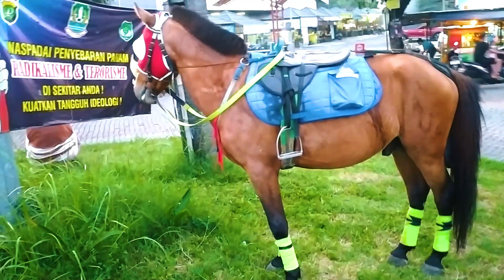🐎 NAIK KUDA TUNGGANG 🐴💖🦓 KUDA DELMAN 🎵LAGU ANAK TERPOPULER NAIK DELMAN ISTIMEWA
Yuk tonton video kuda delman dan kuda tunggang ini sampai habis..
kuda delman
kuda
kuda delman hias
kuda tunggang
delman
naik kuda delman
kuda delman tv
naik delman
bkt
cipinang
kuda bkt
kuda delman bkt jakarta timur
keda.
kuda tunggang lembang
kuda poni
kuda bendi channel
kuda delman lari
kuda lumping
kuda renggong
kuda kuda
kuda lucu
kuda renggong sumedang
kuda sumedang
kuda poni bahasa indonesia
kuda delman kuningan
delman kuningan
delman alun alun
delman hias kuningan
delman tiktok
delman lagu anak
delman istimewa
delman ragunan
delman kuda lagu anak
delman domba
delman naik delman
kuda tunggang kemayoran
kuda tunggang jalan anyar
kuda tunggang kuda delman
kuda tunggang bintaro
kuda tunggang di kemayoran
kua hias
kuda hias karnaval
kuda hias lampu
kuda hias kuningan
kuda hias hareudang
kuda hiasan
kuda hias bondowoso
hiasan kuda poni
pawai kuda hias
kuda lumping hias
kontes kuda hias